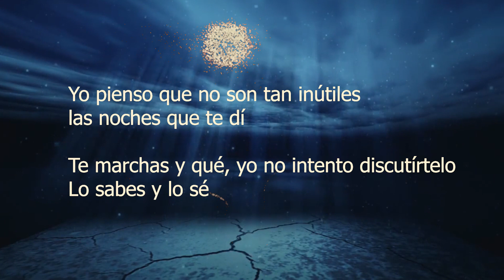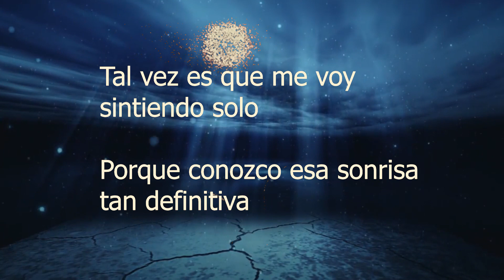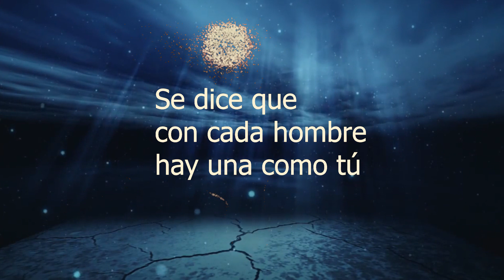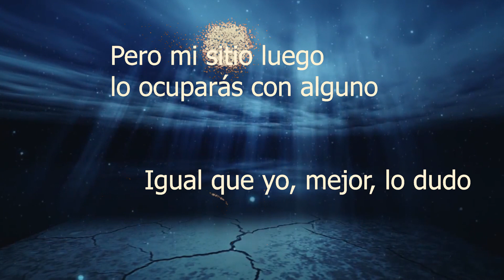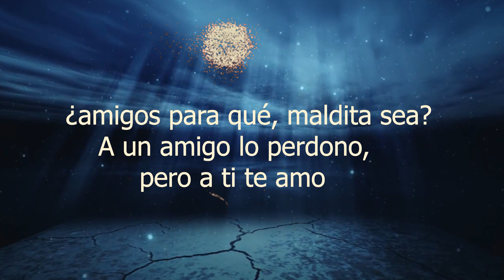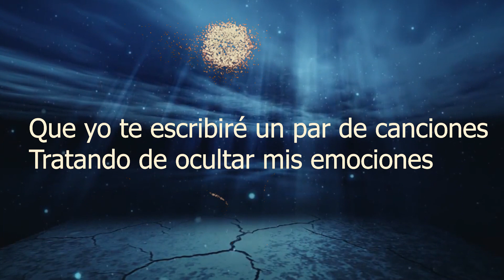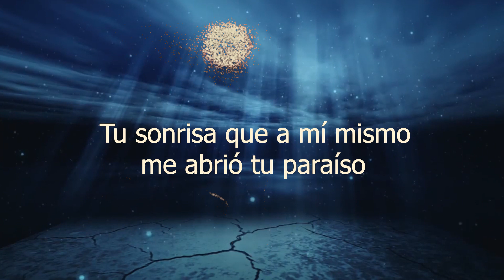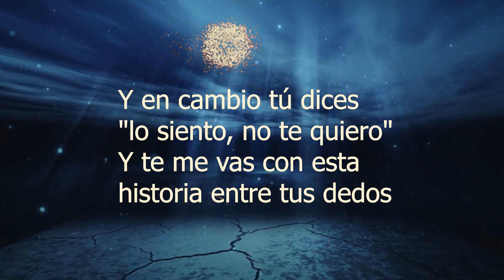MI HISTORIA ENTRE TUS DEDOS EN NAHUATL!!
TRADUCCION AL NAHUATL POR HUICATL TV.
SI DESEAS APOYAR MIS PROYECTOS: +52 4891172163